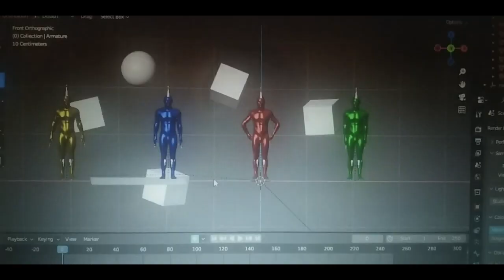The Really Strange Ones | 800 Sub Animation